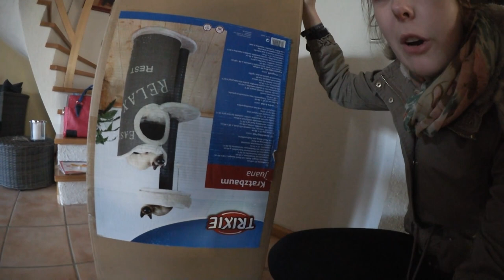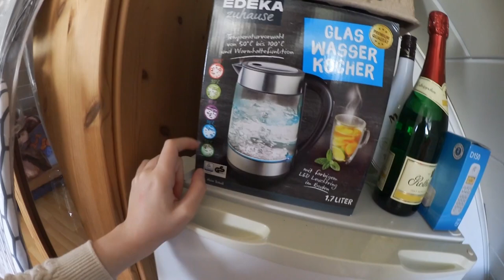WochenVlog - ColourPop & Updates zur Wohnung